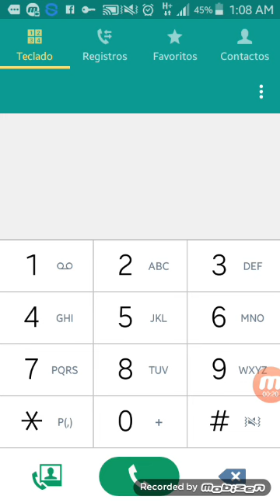Internet ilimitado telcel cuanto tiempo le dan para que caiga un dia dos una semana .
Apk